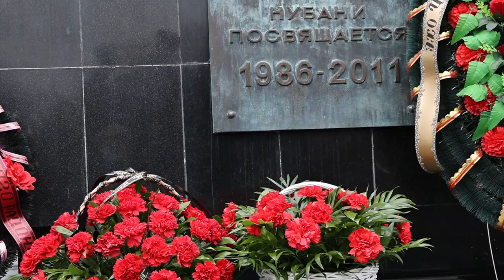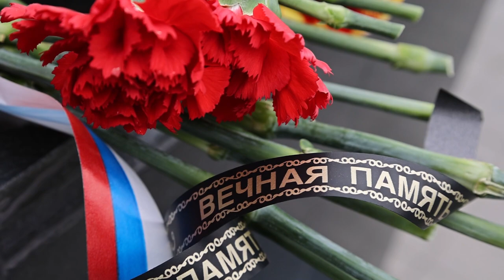В Краснодаре почтили память погибших при аварии на Чернобыльской АЭС.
Настоятель храма Рождества Христова протоиерей Александр Игнатов принял участие в мероприятии памяти 35-й годовщины аварии на Чернобыльской АЭС